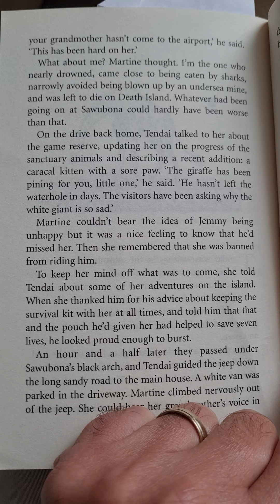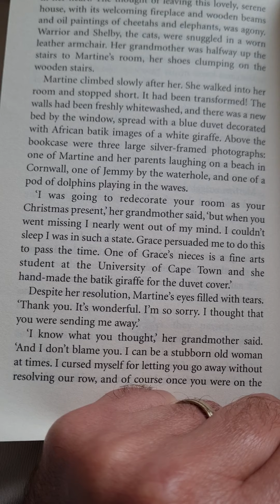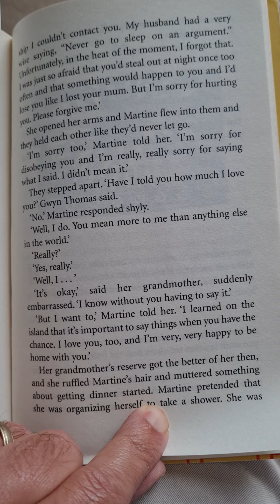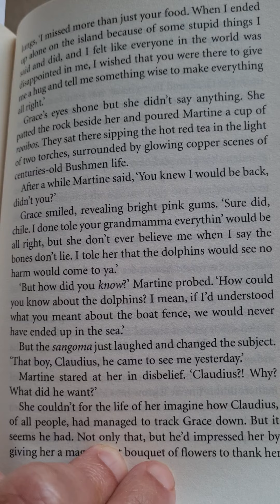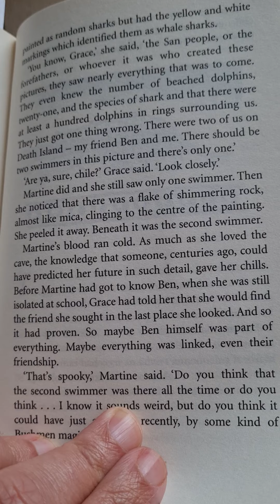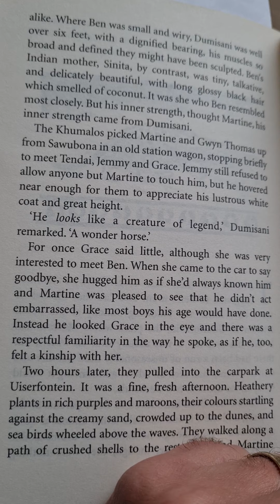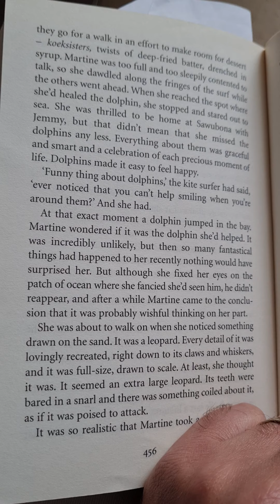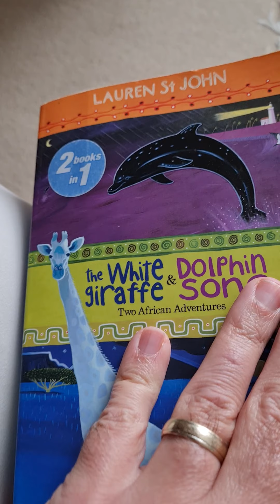Finishing Grange Summer Holiday Reading Fun 📚 2021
Martine makes it back home with a true friend for life. There are more adventures ahead. Find this book and more in the Grange library